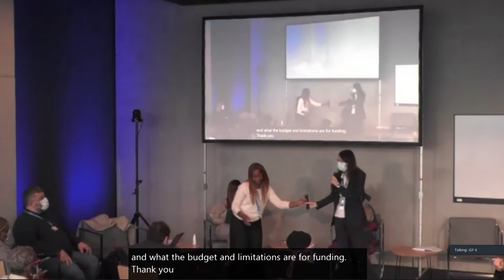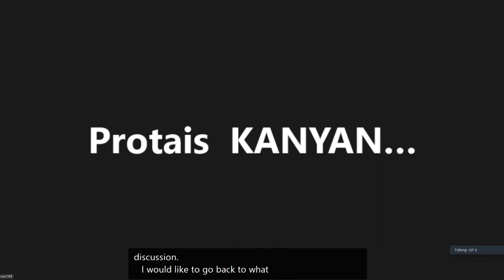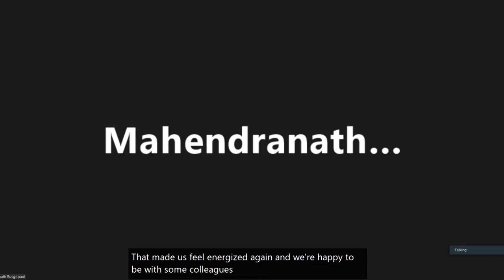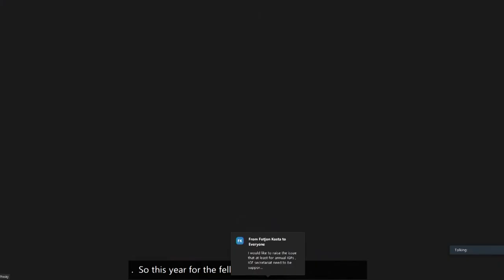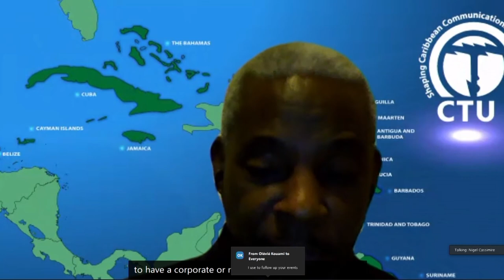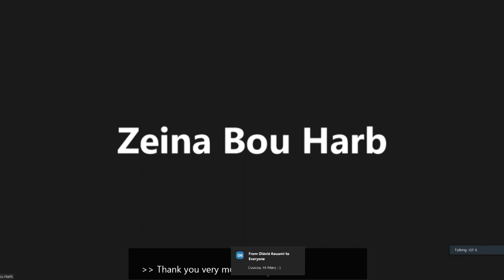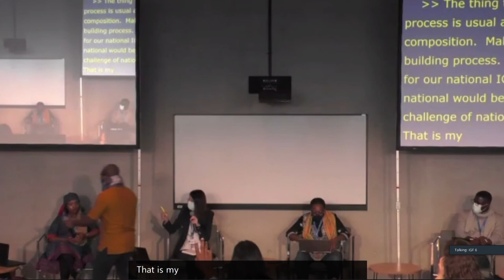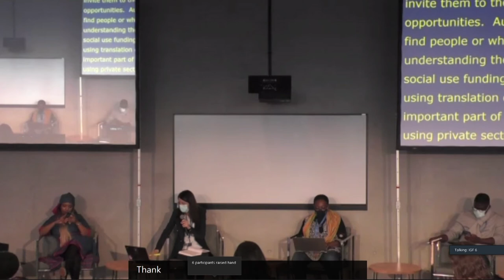IFG 2021 - Day 0 - Conference Room 6 - NRIs Coordination Session